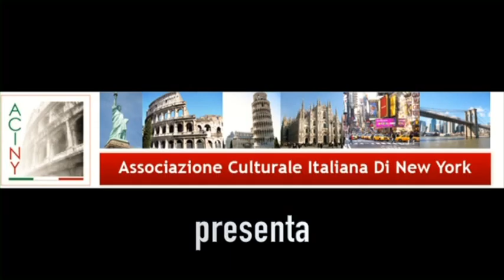Festival NY Canta 2015 Prima Parte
Festival della Canzone Italiana di New York (Festival NY Canta) 2015 Prima Parte - organizzato dall'Associazione Culturale di New York